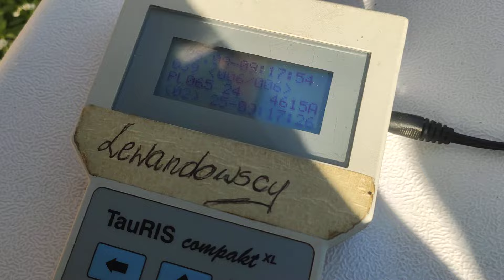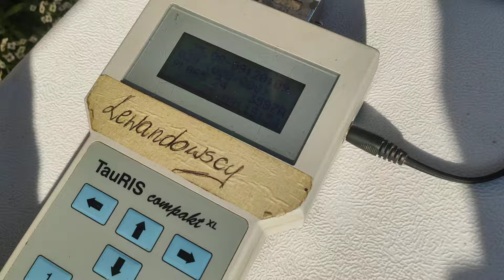Super Lot Człuchów myślałem że będzie gorzej pozdrawiam Dobry Lot 👍😄💥🖐️👍👍